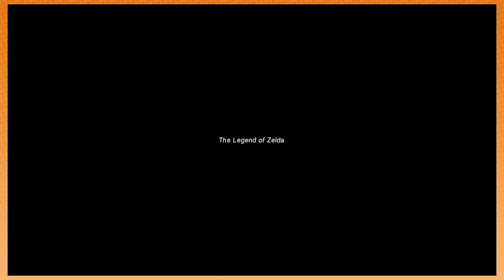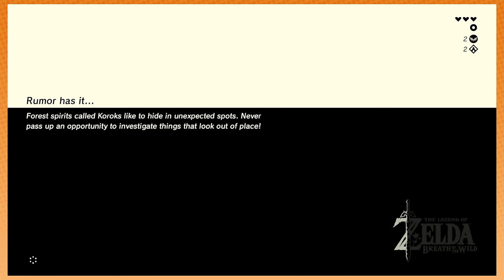Breath of the Wild: Shirtless Hero - PART 1 - Game Grumps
Arin got his greasy little paws on a Nintendo Switch and the adventure of The Legend of Zelda: Breath of the Wild begins.